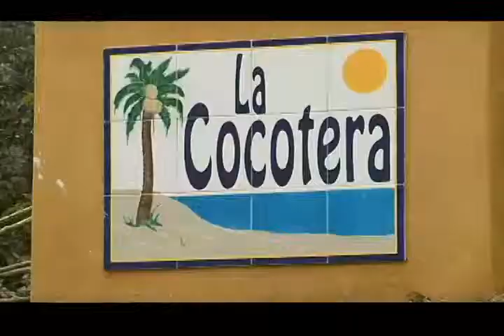Ecoturismo - Trabajo, hechos y corazón